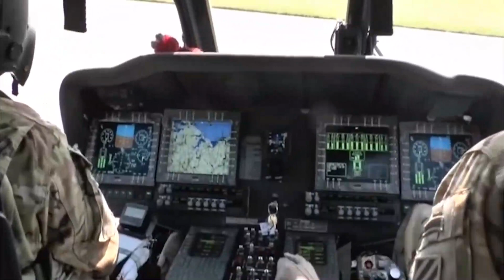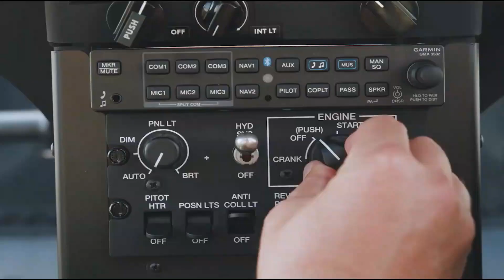US Army Finally Has Its Future Utility 300mph Helicopter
As global military combat and technical innovation increase, there is an increasing demand for equipment such as air, sea, and land vehicles to improve for optimal military efficiency. The United States Army, on the other hand, has finally attained its future utility 300 miles per hour helicopter. The accelerated Future Long-Range Assault Aircraft program aims to push past previous technological limits, ushering in a new era of aerial warfare potential, with features such as extraordinary speed, fuel-efficient engines, and a new generation of weapons. Keep an eye out as we demonstrate the incredible capabilities of the United States Army's futuristic 300mph helicopter.

Military update, Insane reality, and Wild Iron.

Inspired by Here's the US Army's Future Utility Helicopter Goes 300mph for Massive Land Attack

Inspired by US Finally Has Its Futuristic V-247 Combat Drone - Unmanned & Unmatched, Anti-Submarine Aircraft

Inspired by Here's the US Army's New Stealth Helicopter to Replace the AH-64 Apache

Inspired by The largest helicopter to have ever been produced

On Mecha Tech we will go through all things world of tanks, military update, military arms channel, next generation combat vehicle, new combat vehicle, military news, and us military news.